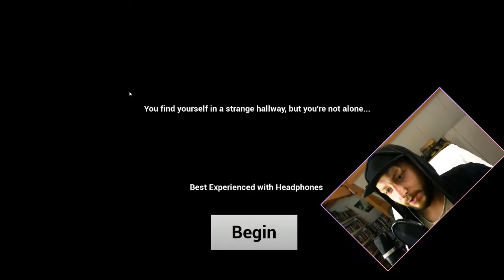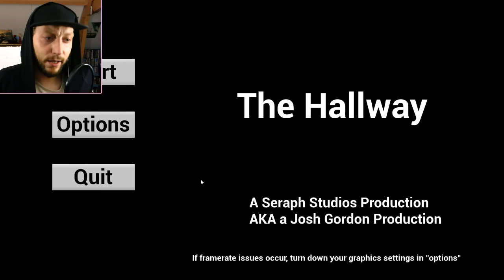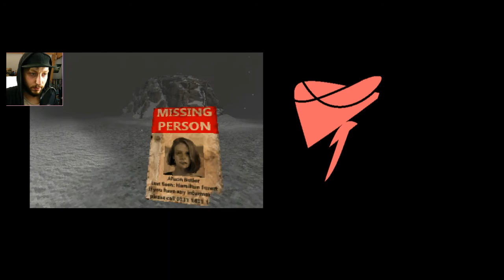HORROR GAMEPLAY | The Hallway Of Horror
Nithad plays the game 'The Hallway Of Horror'!!

Video credits
Video by Nithad
Video editing by Nithad
LILLY LOW GAMEPLAYS ®
2020